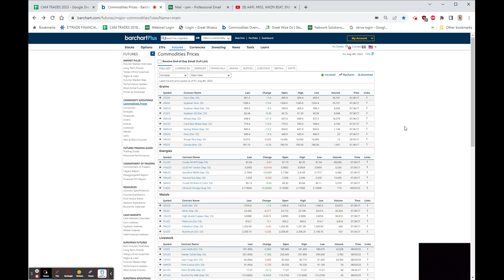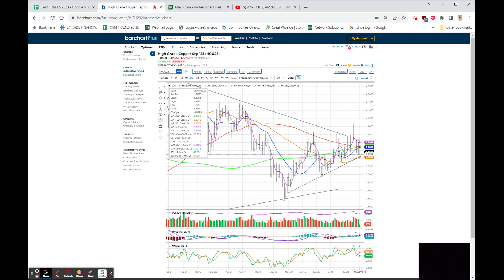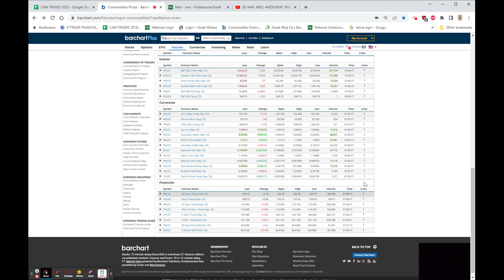PAYROLLS BENIGN, Rate 3.5 vs. 3.6, STOCKS MIXED, 10YR UP AGAIN, AAPL -6, AMZN +11, DKNG, BKNG UP!!